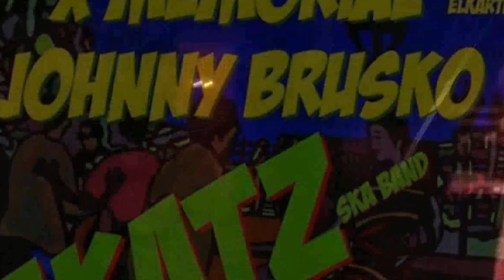ElMalickFall TALKUP ANGELESMITH REGGAEBAND, el XMemorialJohnnyBrusko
ANGELE SMITH, TALK UP,  PERFECT KEY RIDDIM live REGGAE BAND. Ayer celebramos en recuerdo a Juan Borikó, el X Memorial Johnny Brusko en Hell Dorado, Vitoria-Gasteiz BASQUE COUNTRY.
El Malick, cantante y compositor senegalés afincado en Vitoria-Gasteiz con estilos como Reggae roots, R&B, Raggamuffin, Dancehall, Folk, cantando en ingles, frances, wolof y euskera... EL MALICK REGGAE BAND
Alberto de la Casa Bajo.
Julen Postigo Teclados (Los ajustadores, Satisfechos).
Ibai Encina Bateria (Skalone, Big band UCM).
Venere Benbaba Percusion y guitarrista brasileño.
Iñaxio gabilondo armonica y coros (Malatu).